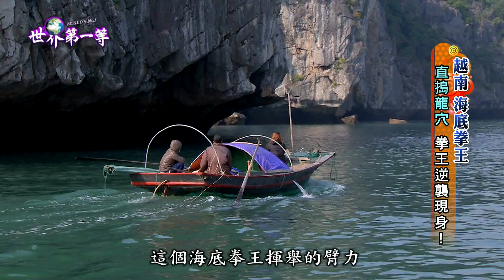【越南】海底拳王螳螂蝦 重拳爆擊破巨無霸文蛤｜《世界第一等》621集濃縮精華版